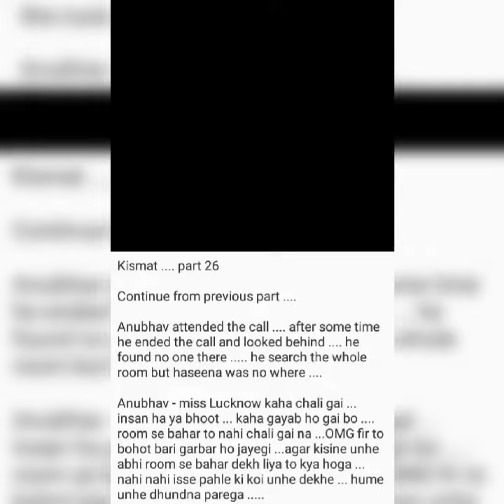kismat || part 26 || third part of story || maddam sir ....❤❤❤